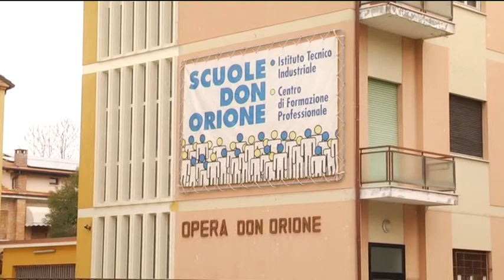Benedizione e posa prima pietra per nuova struttura al Don Gentili